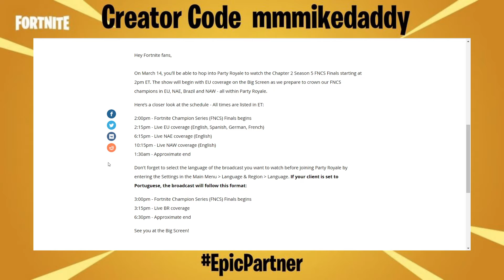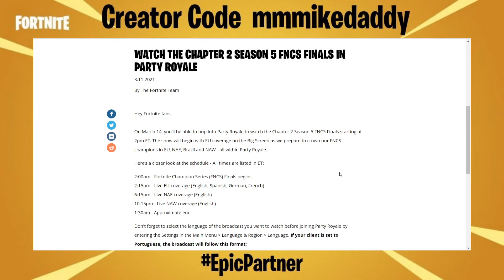Daily Fortnite Podcast 1093 - FNCS Finals Broadcast Details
Check out the Daily Fortnite podcast and use code mmmikedaddy in the item shop!